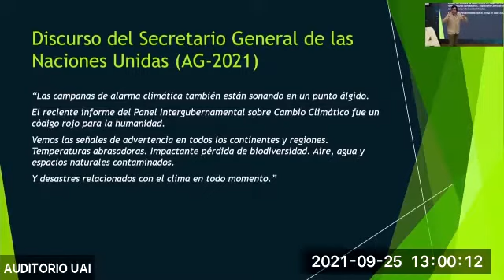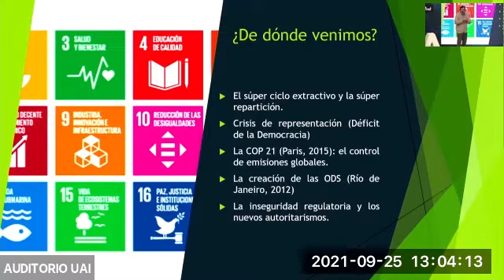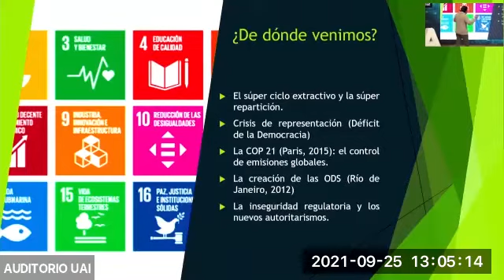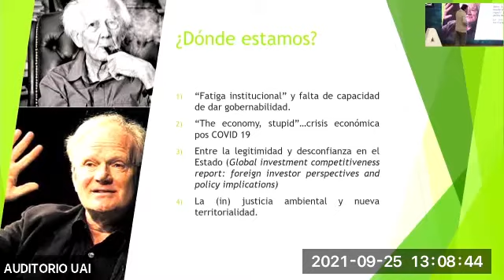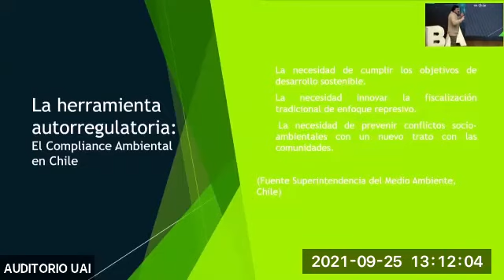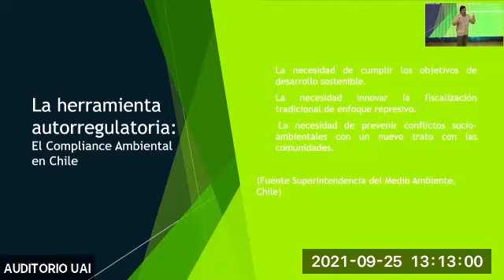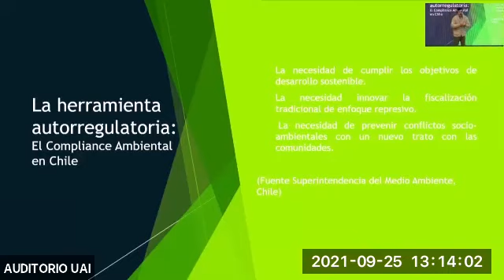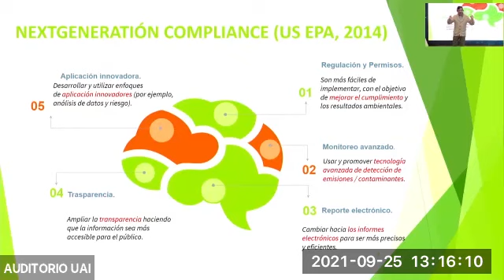BootCamp MBA UAI Doing Business in Latam | V PARTE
Juan Sutil, Presidente de la CPC expuso sobre el rol de los empresarios ante los nuevos desafíos.

Pablo Gutiérrez, Gerente de Relaciones Institucionales de Hidronor Chile se refirió a la sustentabilidad y compliance medioambiental.